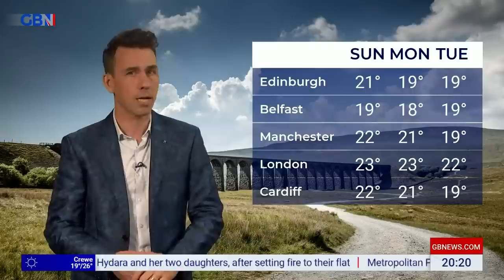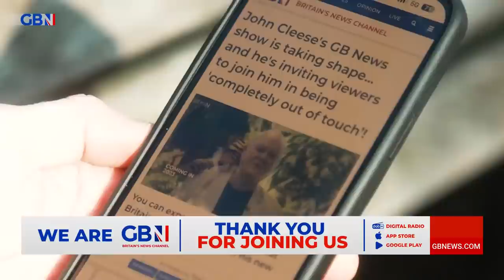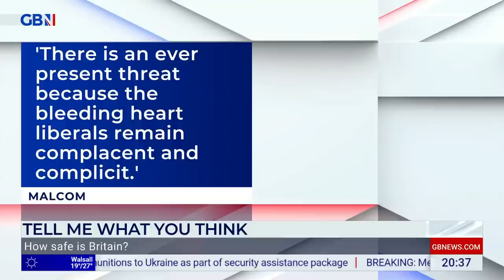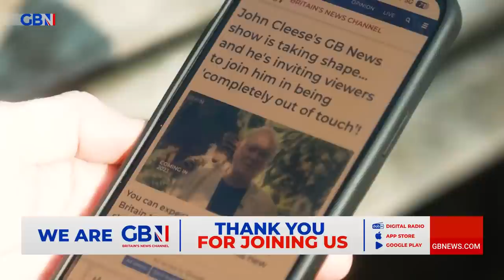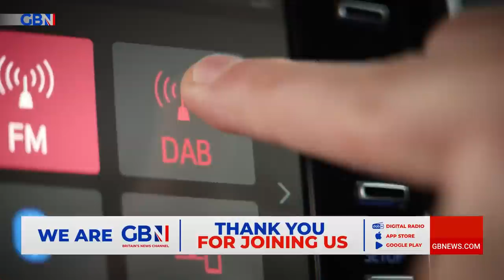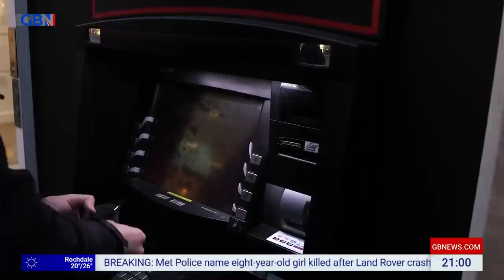Laurence Fox | Friday 7th July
Laurence Fox tackles the issues of the day with his unique and outgoing style.